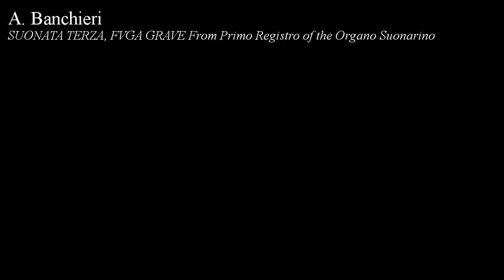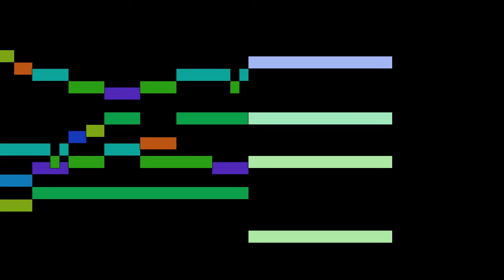Banchieri - SUONATA TERZA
SUONATA TERZA, FVGA GRAVE From Primo Registro of the Organo Suonarino, by A. Banchieri, with animated score.